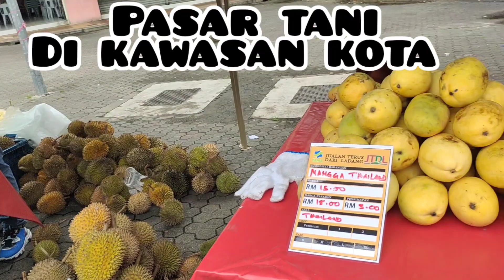pasar tani kawasan kota ‼️hasil petani ❗😀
pasar tani kawasan tengah2  kota ‼️
banyak jualan dari kampung2 hasil petani.
sayuran dan buah-buahan ❗